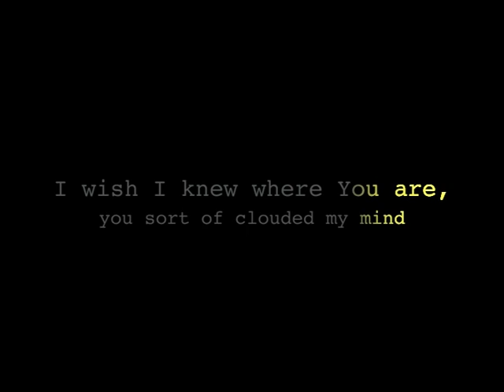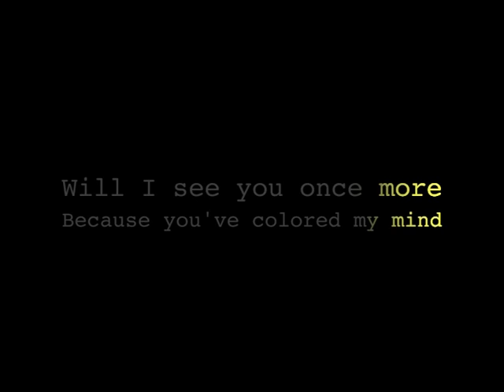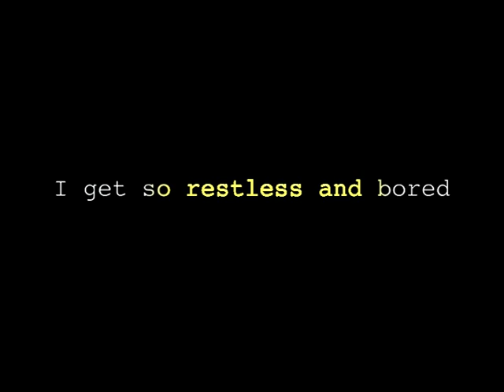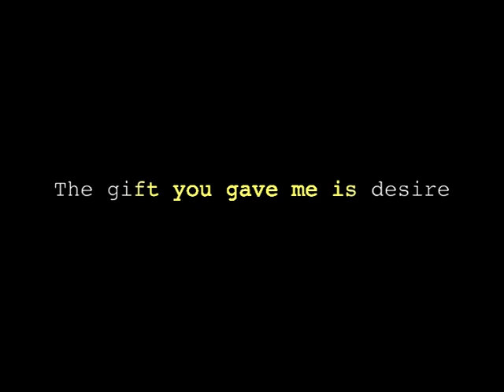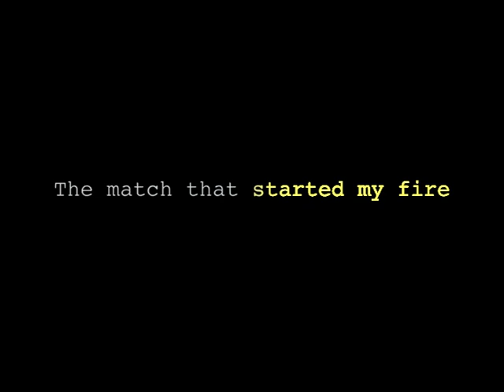The Style Council ft. Tracey Thorn - Paris Match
The hit (with lyrics) from the album Café Bleu, renamed My Ever Changing Moods in the United States, (1984).